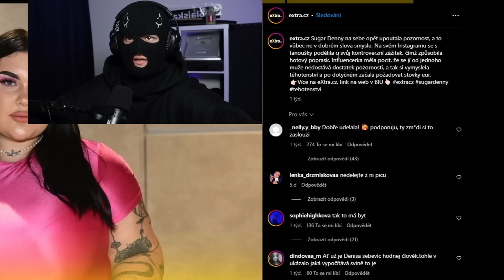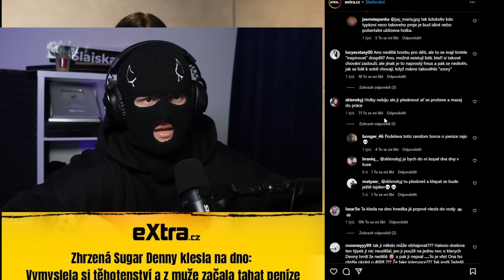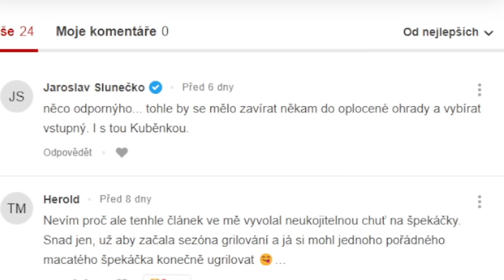FANYNKY SUGAR DENNY..